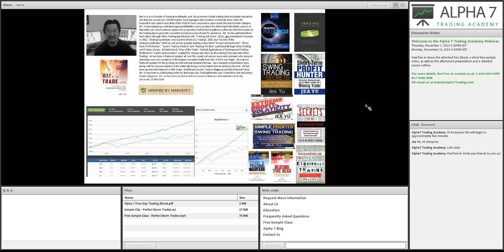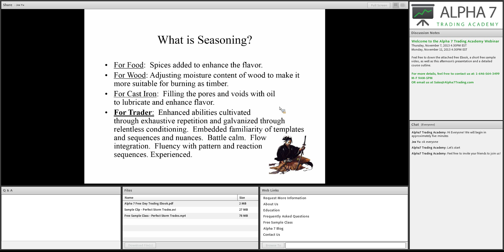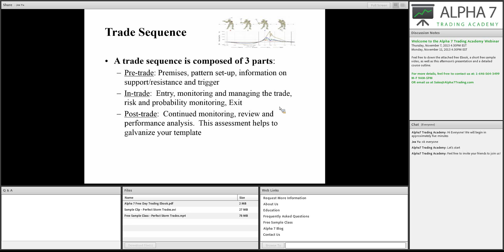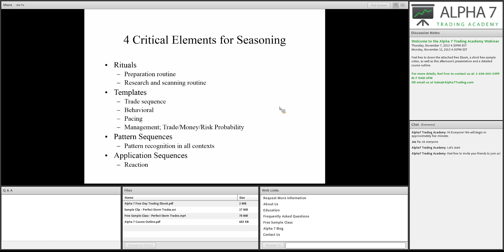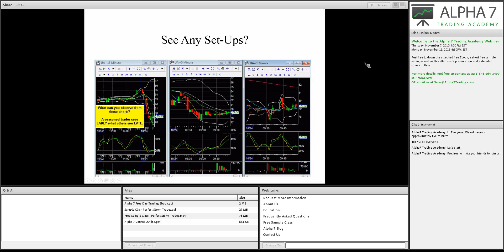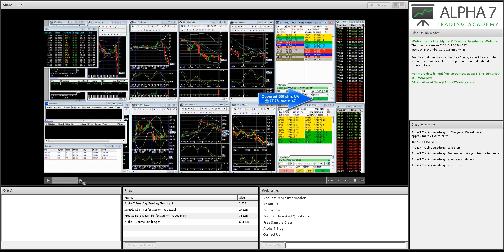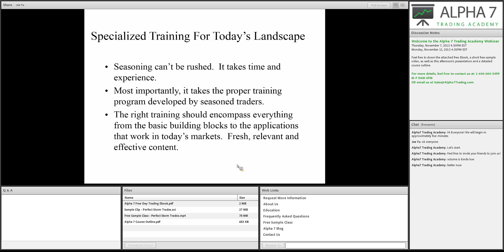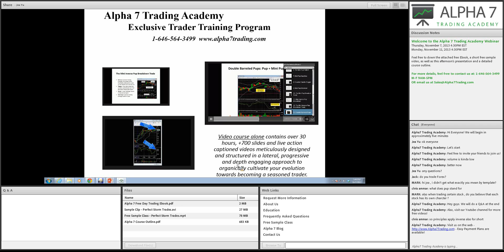Day Trading Stocks - Current & Effective Trading Strategies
proprietary trading training discussing how to benefit a trader's growth and improvement with a very organic, progressive and non-conventional approach to speed them through the learning curve and cultivate their seasoning with tangible methods and content to get them battle ready in the new thunder and tumbleweeds market landscape